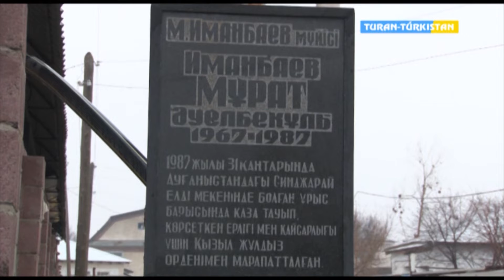Кентау Ауған соғысының ардагеріне ескерткіш тақта ашылды